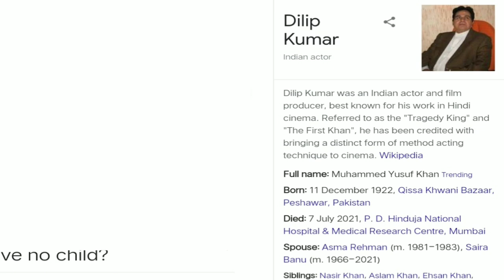Oyeh its India news || chugimik koborang ko parakatenga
Collection news of India 10/07/2021

Follow me//